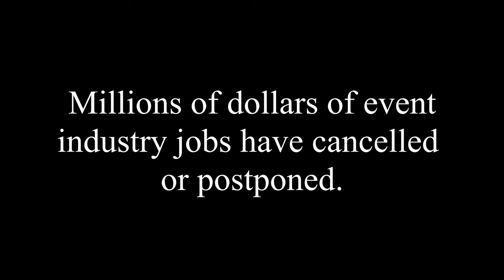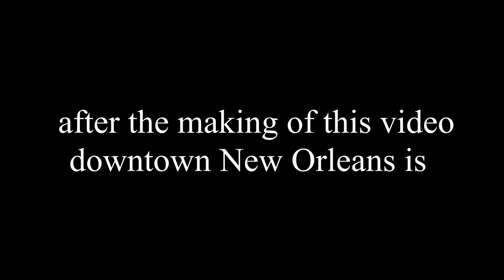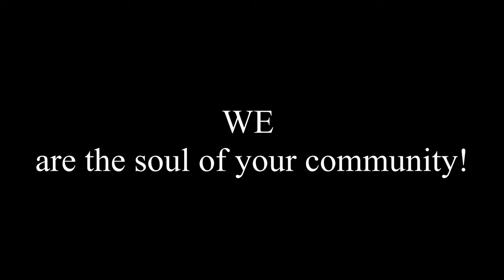New Orleans French Quarter under Lockdown Casual Drive || Focused with GK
I thought I should take a peek at how my New Orleans French quarter on lockdown is looking like or businesses.  This was an interesting drive for me.  The footage is 100% I phone 11.

Super Fast SD Cards: Sony G sd card
Best Batteries for Fuji XT3 : Wasabi Batteries
Battery Grip for Fuji XT3 :

Favorite Lense: 16mm 1.4